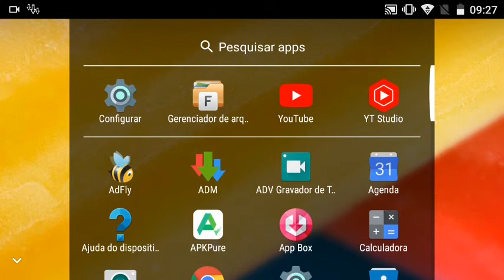DOWNLOAD DO FAMOSO DEAD SPACE PARA ANDROID!!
até a próxima é fiquem com Deus!!!